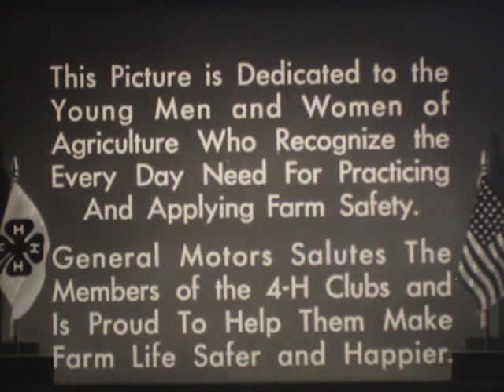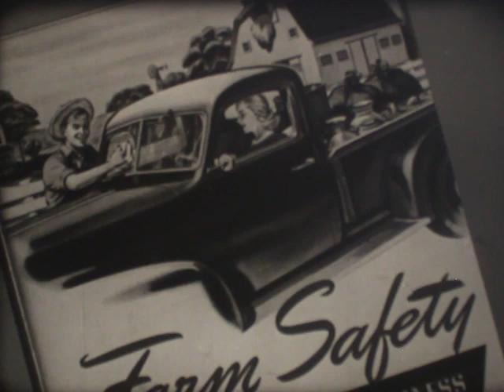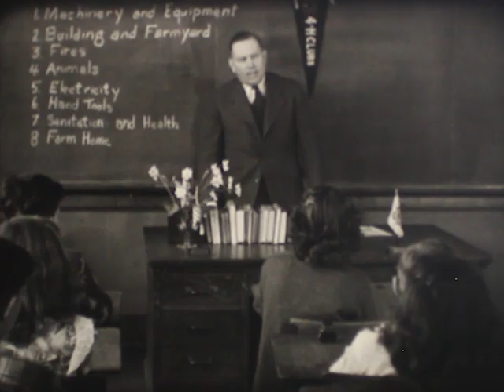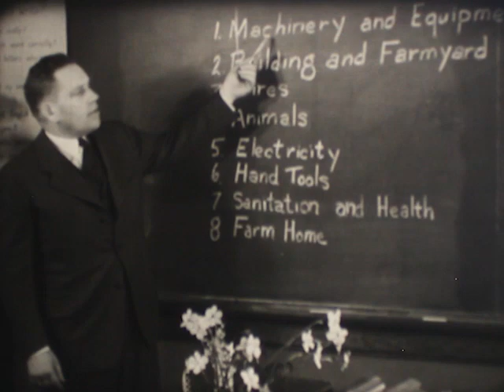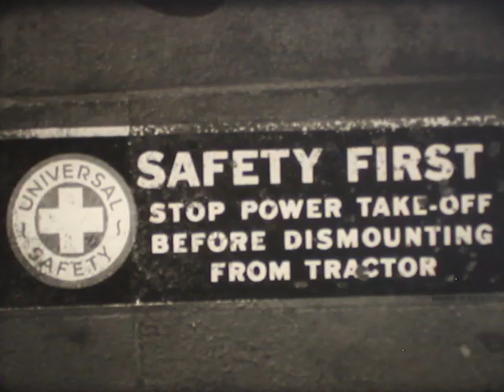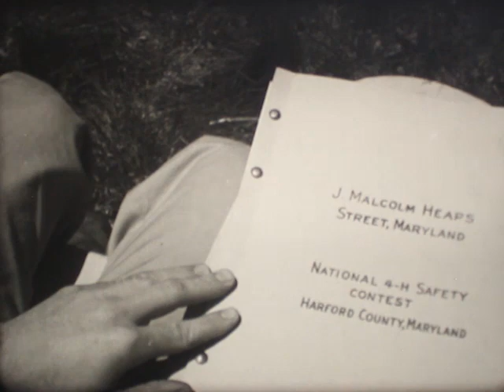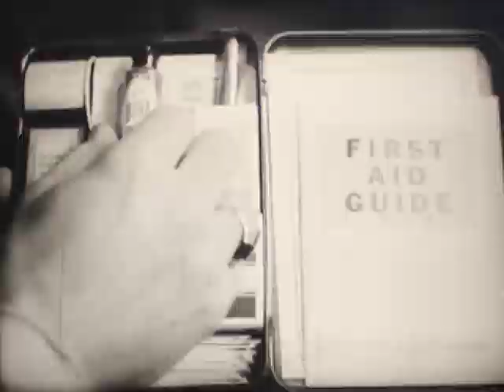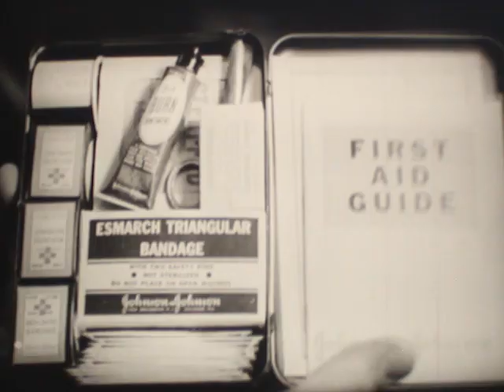40s 4H Club film "Safety: Our Number One Crop" (16mm)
A Sound Masters Production, for the General Motors Film Library. 1947.

"A 4-H farm safety film showing the activities of the clubs in promoting safety on the farm. Invites participation in the National 4-H farm safety program. High school and adult levels." National Safety Council index